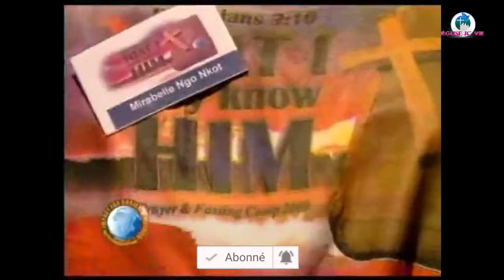La Prière Philip Banda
EJCVIE RévérendJeanFélixNsasi Élévation de l'âme vers Dieu (ou une divinité) pour lui exprimer son adoration ou sa vénération, ses remerciements ou actions de grâces